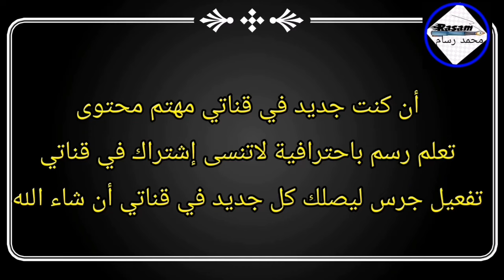كيف ترسم علم فلسطين وقبة الصخرة باحترافية |رسم قبة الصخرة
مرحبا بكم في قناتي محتوى تعلم رسم باحترافية لي كنتي تحب رسم باحترافية للمبتدئين خطوة بخطوة لاتنسى إشتراك في قناتي تفعيل جرس ليصلك كل جديد في قناتي أن شاء الله
تعلم كيف ترسم
تعلم رسم خطوة بخطوة
كيفية رسم باحترافية المبتدئين